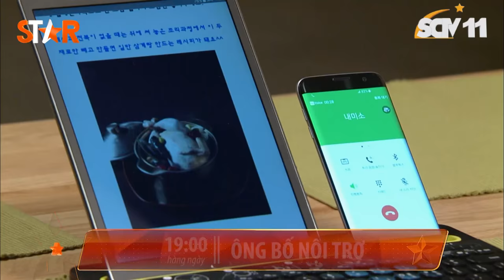TV STAR - Trailer Ông bố nội trợ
TVStar-SCTV11 mang đến cho bạn những tác phẩm truyển hình mới nhất hiện nay. Nơi bạn cảm nhận sức nóng của những bộ phim truyền hình kinh điển. TVStar-SCTV11 nơi tình yêu bắt đầu. Nơi võ công thượng thừa của những bộ phim kiếm hiệp kỳ tình được phô diễn hoành tráng nhất. TVStar - Cảm xúc thăng hoa.